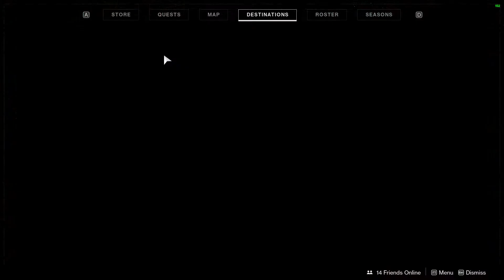osiris on saint 14 alive